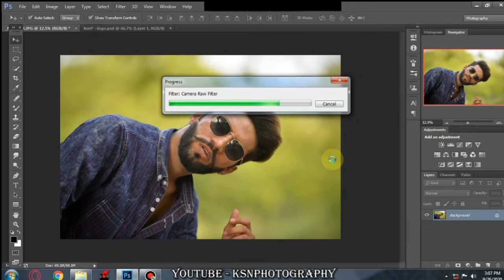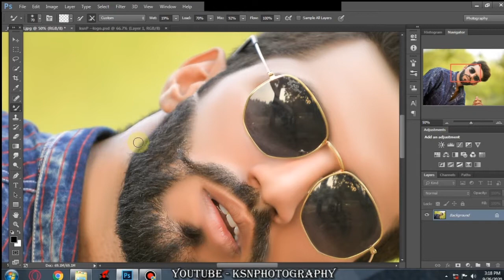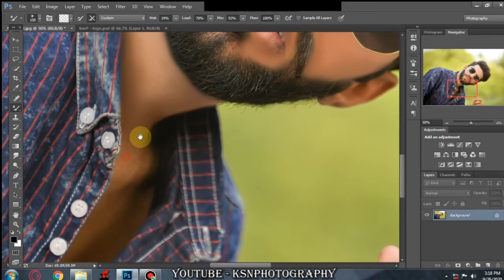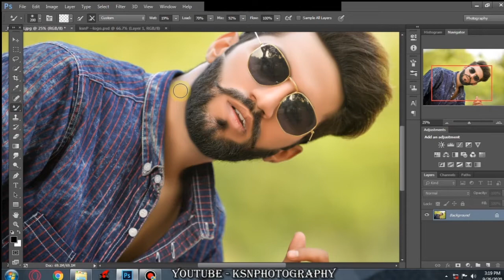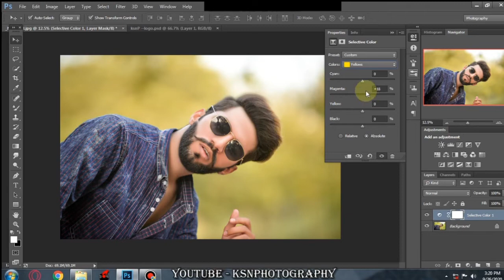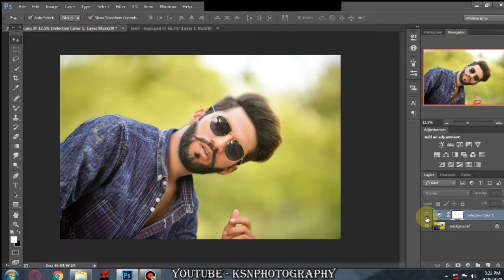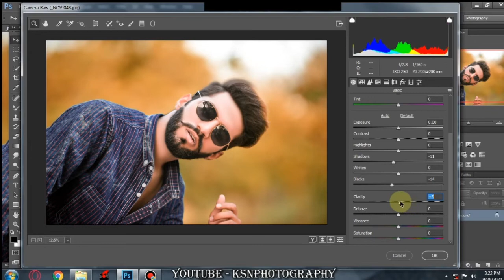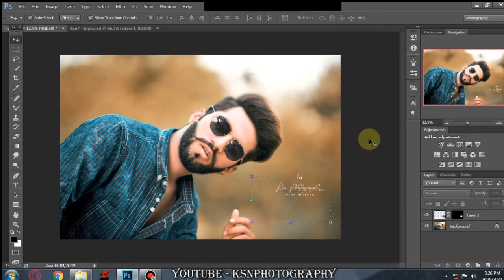Haji Newton High End Secret Photo Editing ! Photoshop cc Tutorial video by KsnPhotography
ΔDm For PhotoEditing !

. THANKYOU.